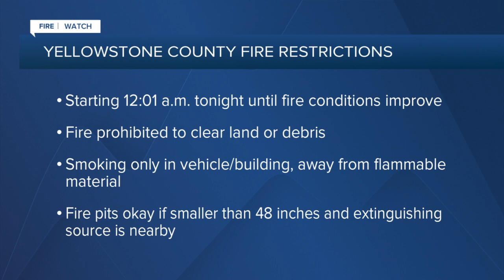Yellowstone County commissioners approve fire restrictions